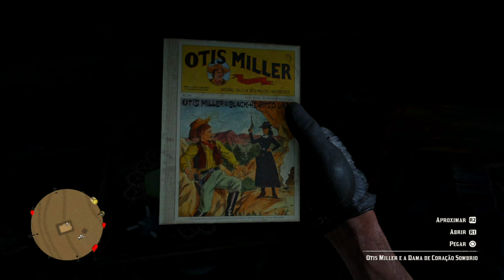Essa casa esconde algo terrível |Nunca vá - Red dead redemption 2